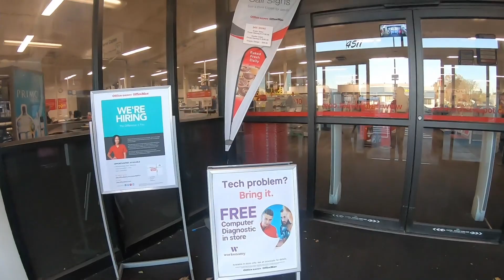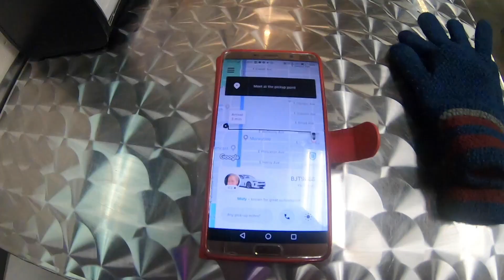I Made Friends in America | Trying Out My New Vlogging Camera | Eloi D Vlog #16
Thumbnail text: I'M YOUR FRIEND NOW. WHAT?

Nakipagkaibigan ako sa America! At saka, nagpa-print ako ng aking gagamitin sa isang future video ko. Abangan niyo ito mga besh.
I made friends in America! And the, I printed out something that I will use in my future video.

Sa mga nagtatanong - hindi po ako US immigrant. Nagbabakasyon lang po. 🌴🏖️🇺🇸
To everyone who asks - I'm not a US immigrant. I'm just on a holiday. 🌴🏖️🇺🇸

Hi. I'm a Filipina vlogger and I live in the Philippines. I vlog my experiences here in my channel. I hope it will bring you good-vibes for the day